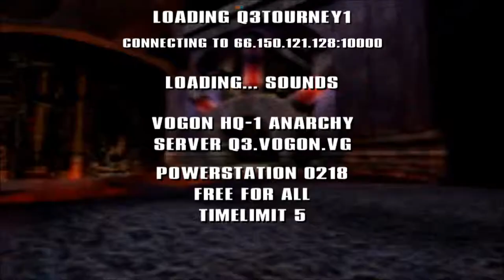Quake 3 on pc servers with Nvidia Shield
Um I think this was a hacked server. :) I'm using Quake 3 touch with the data from my steam version.